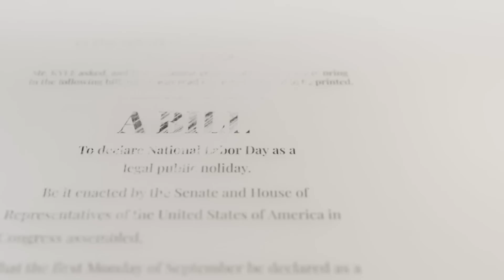The History of Labor Day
Learn about the origin of the only federal holiday dedicated to honoring and recognizing America's workers. for more.